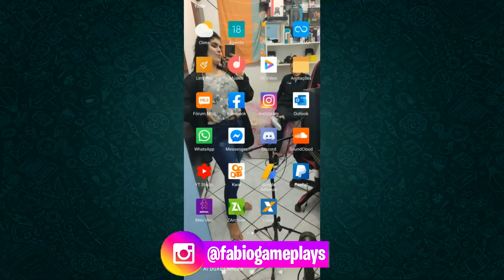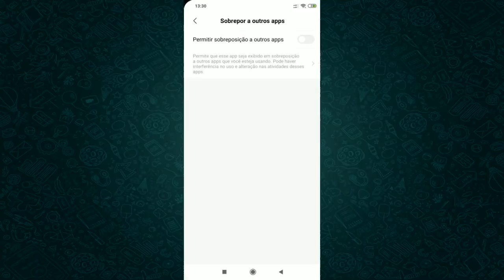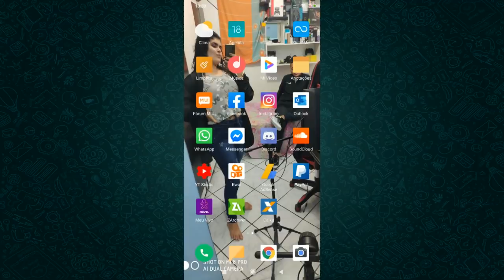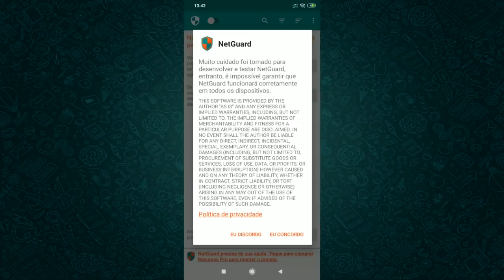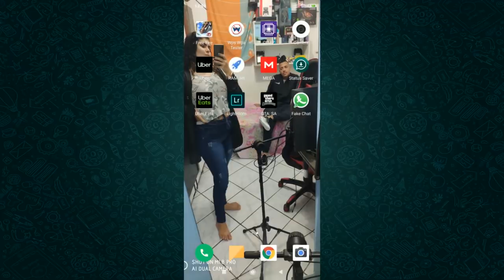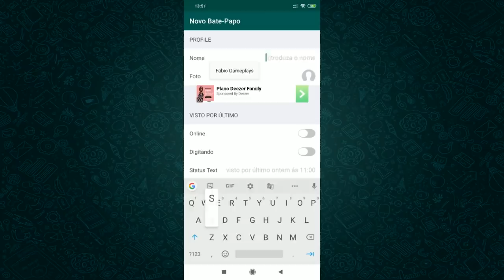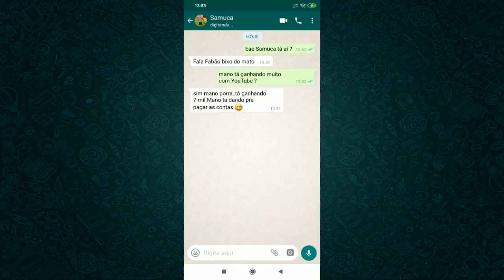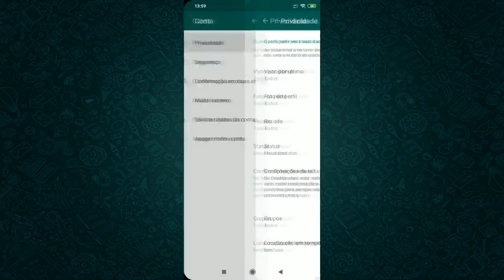VEJA!! 7 TRUQUES SECRETOS DO WHATSAPP QUE VOCÊ PRECISA CONHECER